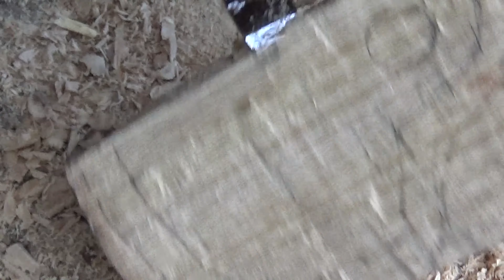Making a wooden cup | Kuksa | Cana de lemn | Bushcraft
Cum facem o cana de lemn KUKSA